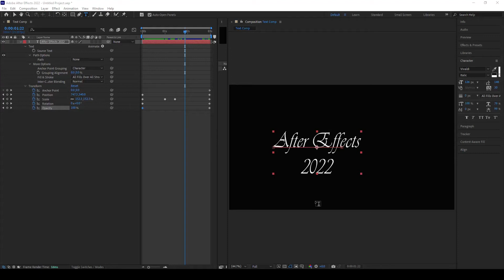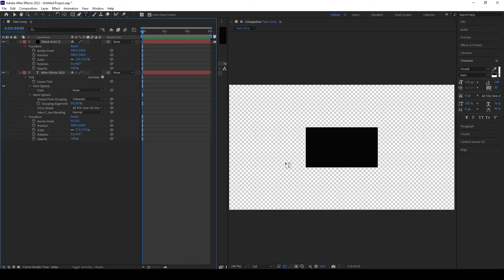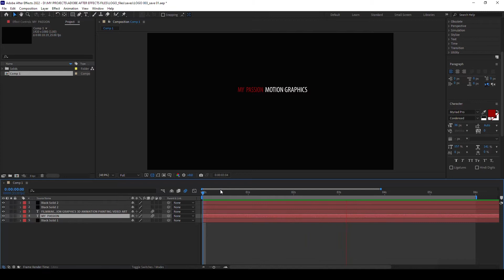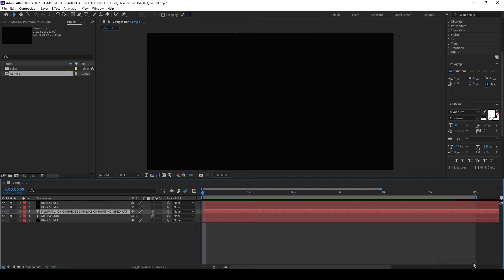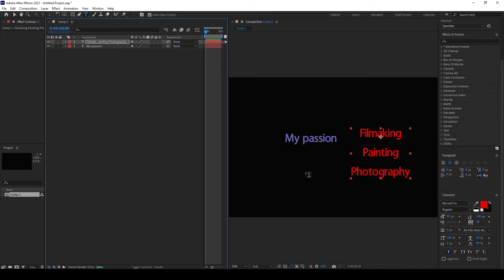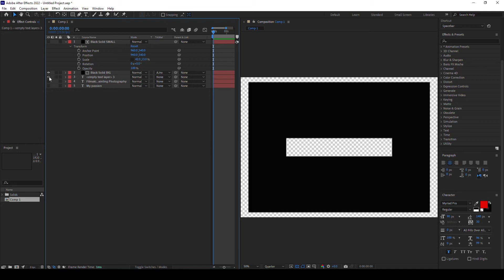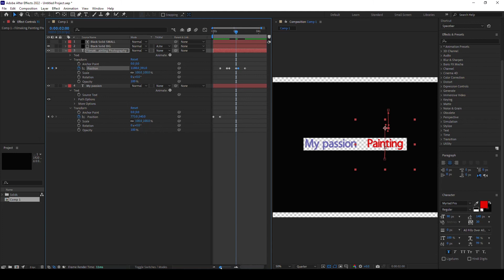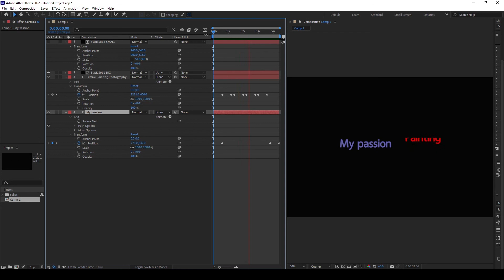After Effects Text Basics part 02